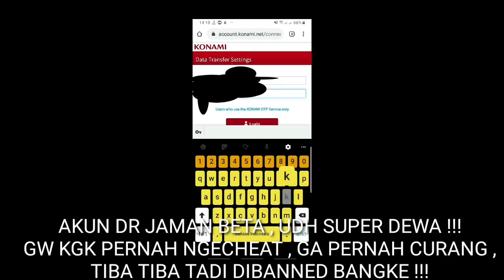AKUN PES MOBILE TERBAIK DI BANNED KONAMI !!! Best account Ever Has Been Banned :( Never Cheat !!!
Mau Beli Akun Pes ? CEK STORY di IG @riantakha atau Wa : 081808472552 (Only WA)